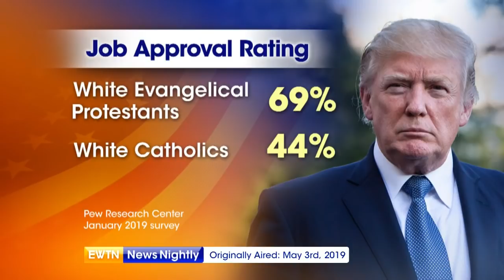EWTN News Nightly with Lauren Ashburn - ENN 2019-05-27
On "EWTN News Nightly with Lauren Ashburn" tonight: A look at the fight for religious freedom and to protect the unborn in the United States, including our one-on-one interviews with Vice President Mike Pence and White House Press Secretary Sarah Sanders. Plus a look at a Marian shrine in Fatima, Portugal, that is one of the most visited Catholic sites in the world.